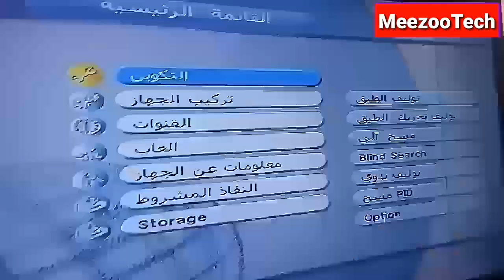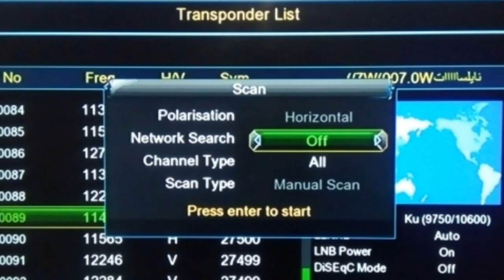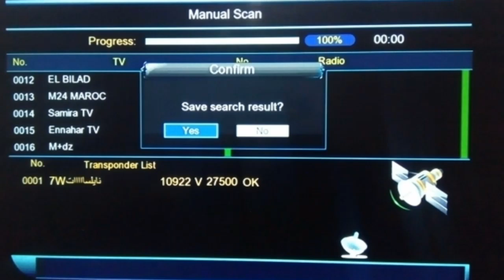مبرووك عليكم🌹 12 قنوات جديدة روعة جدا نزلت اليوم على ترددات نايل سات 2022_قنوات جديدة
تردد جو سينما على النايل سات,قنوات جو 2022,تردد قناة جو حكايات على النايل سات,لاين دراما,جو دراما 2022,قناة جو دراما لعام 2022,تردد قنوات جو سينما,تردد قناة جو دراما,
قناة Meezootech,Meezootech,التردد الجديد لقناة
جو دراما,قنوات جديدة,القنوات المقفولة على النايل سات,عودة القنوات المقفلة على النايل سات,عودة القنوات المقفولة مرة أخرى على النايل سات